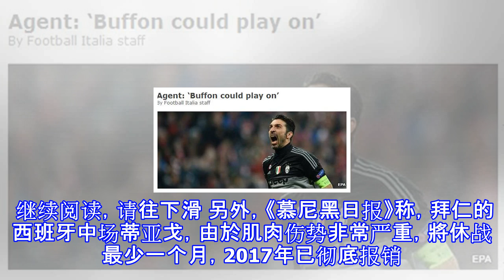鲁本暗示本季末挂靴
鲁本暗示本季末挂靴 鲁本暗示本季末挂靴 体育 最后更新 2017年11月24日 18时22分 （慕尼黑24日综合电）现年33岁的鲁本与拜仁慕尼黑的合同，將在赛季末届满。无论如何，至今为止，「小飞侠」还没与德首巨人达成任何协议。 这名荷兰名將本赛季仍然备受海因克斯的重用，在所有比赛中已为拜仁上阵18次。Advertisement: Replay AdAds by ZINC3 不过，目前有小伤在身的鲁本表示：「我的前途仍未明朗。对我来说，可能本赛季结束就来到终点。我可能会尝试新事物，也可能为拜仁多踢3年，总之什么事情都有可能。」 鲁本刚在10月宣佈退出荷兰国家队。「橙衫军」连续两个大赛（2016年...